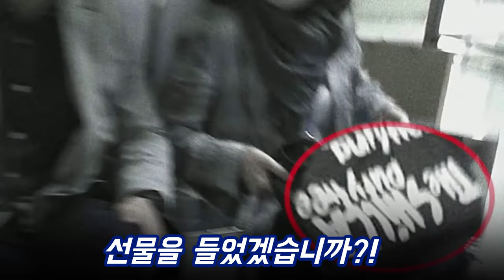"청탁 듣고 직원 연결!" 응원 넘친 최재영 목사 재소환 현장